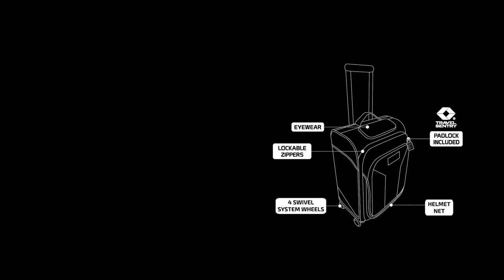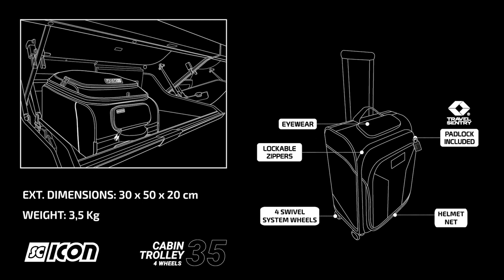Cabin Trolley 35L | Scicon Sports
Introducing the Scicon Sports Cabin Trolley 35L  - perfectly designed to save you from checking in hold luggage when flying.

The Scicon Sports carry-on suitcase on wheels is not only effortless to maneuver, thanks to its 4 full swivel wheel system and ultra-lightweight make-up but also jam-packed with features designed with the traveling athlete in mind. With the ideal size and cabin-friendly dimensions, this trolley is perfect for international, domestic travel by train, plane, or car!

A front pocket laptop compartment provides quick access and makes customs checks easy. A large main compartment with compression straps provides sufficient storage space. Easily accessible side pockets as well as a dedicated eyewear pocket keep you organized on the go. Designed to make traveling easy, the Scicon Sports trolley bag with a robust and retractable top handle is packed with features and built to last.

About Scicon Sports:
Established in 1980 in Northern Italy, Scicon Sports has become a leader in high-performance eyewear, bike bags, and accessories for riders and active people. Over the past four decades, Scicon Sports has worked with the biggest names in cycling.